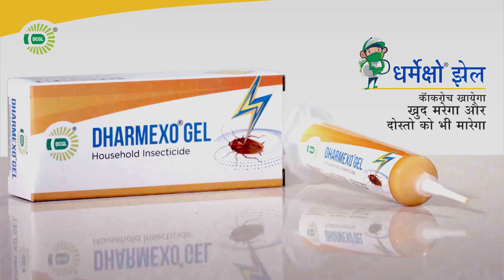Dharmexo Gel TV Commercial Ad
Cinematographer :- Roopang Acharya
Assistant Director :- Sahil Patel
                                     Priyank Desai
Actors:- Bhoomika Barot
               Hiranya zinjuwadiya
               Tarun Sambhavani